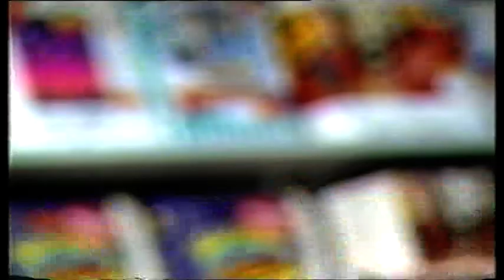Computer city 1997 Noel Lemmings